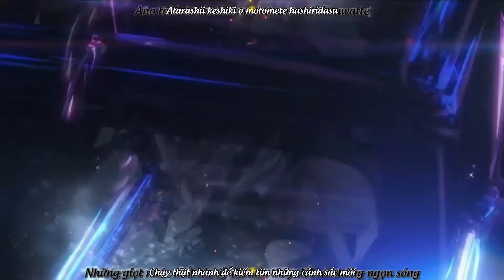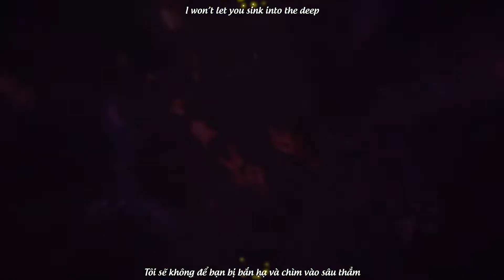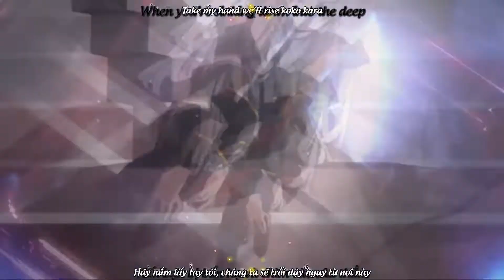[Azur Lane AMV] We Rise - Fripside (Vietsub) [FaFS]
When you’re sinking down into the deep
Take my hand we’ll rise

Song: We Rise
Vocal: Fripside

lyrics:
We rise

You and I rise from the deep
Tôi và bạn trỗi dậy từ nơi sâu thẳm
Suiheisen ni kasunda
Là lời thề của tôi vào cái ngày hôm ấy
Ano hi ni chikatta sono kotoba
Nơi đường chân trời mù mịt

Kasanete kita jikan to
Thời gian cứ thế mà trôi qua
Kasanariau kimochi wa ima mo mune ni
Những xúc cảm lung linh mà tôi trân quý
Taisetsu ni kagayaite iru
Cứ chồng chất lên nhau trong lồng ngực
Tatakau koto osorezu
Những trận chiến sẽ không còn đáng sợ nữa
Tachi mukau yuuki shinjita nara
Khi ta tự tin và can đảm đối mặt với nó
Mou nani mo furikaerazu ni susumitai
Tôi muốn tiến về phía trước mà không còn gì khiến tôi phải ngoảnh lại

Ano toki no namida wa kono nami ni kawatte
Những giọt nước mắt lúc ấy đã làm thay đổi cả những ngọn sóng
Atarashii keshiki o motomete hashiridasu
Chạy thật nhanh để kiếm tìm những cảnh sắc mới
Haruka naru sono michi o
Ở một nơi thật xa, một nơi mà ta không hề hay biết

Tsuyoi mukai kaze o zenshin de kanjite
Cảm nhận đầu sóng ngọn gió bằng cả cơ thể
Unmei koeteku
Vượt qua cả vận mệnh
Kono toki ni subete kakeru
Tôi đặt cược tất cả vào thời khắc này
Nếu bạn bị bắn hạ và chìm vào sâu thẳm
Take my hand we’ll rise koko kara
Hãy nắm lấy tay tôi, chúng ta sẽ trỗi dậy ngay từ nơi này
Tsudzuite yuku sono michi wa
Chúng ta tiếp tục trên con đường tiến về phía trước
Hikari afureru ashita e mukatte
Và hướng đến một tương lai ngập tràng ánh sáng

Aoi sora to umi dake
Màu xanh của bầu trời và biển dẫu có mênh mông vô tận
Hatenaku tsunagariau
Nhưng gắng kết với nhau nơi đường chân trời
Kono sekai ni bokura wa nani o osoreteru
Chúng ta sợ hãi điều gì trong cái thế giới này?
Honto wa kidzuite ita
Thật ra tôi đã nhận ra
Dareka no tame ja naku
Đó không phải là vì một ai đó
Jibun o gomakasazu ni
Cũng không phải là tự lừa dối chính bản thân
Ima o ikiteru koto no imi
Mà đó là ý nghĩa của việc chúng ta tồn tại đến tận bây giờ

Kimi to no yakusoku ga
Lời hứa giữa tôi và bạn
Kono chikara michibiku
Sẽ được dẩn lối bằng tất cả khả năng của tôi
Nakusenai omoi o
Những cảm xúc mà tôi không thể đánh mất ấy
Mamoru to kimeta kara
Tôi đã quyết định rằng sẽ bảo vệ chúng đến cùng
Tsukisusumu kono saki mo
Và thẳng tiến về phía trước

I won’t let you sink into the deep
Tôi sẽ không để bạn bị bắn hạ và chìm vào sâu thẳm
Hãy nắm lấy tay tôi, chúng ta sẽ trỗi dậy
Subete o kanjiru mama ni
Hãy cứ tiếp tục cảm nhận tất cả
Tatoe kizutsuita to shite mo
Dẫu cho có bị tổn thương đi chăng nữa
Itami wa kowakunai
Thì chúng ta cũng sẽ không sợ hãi trước nỗi đau
Kokoro ga makeru nara
Dẫu cho trái tim tôi có muốn buông bỏ
Sono koukai wa iranai
Thì tôi cũng không cần phải hối hận
Kono shunkan ni kagayaite itai
Tôi muốn được tỏa sáng trong cái khoảnh khắc này